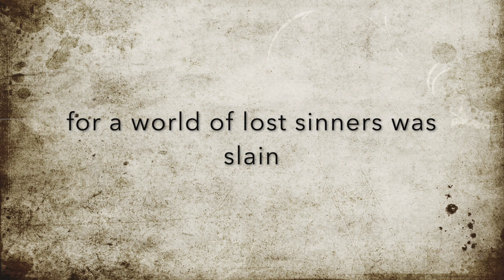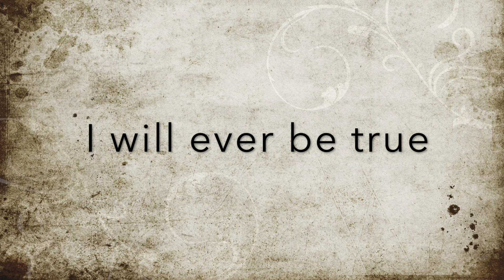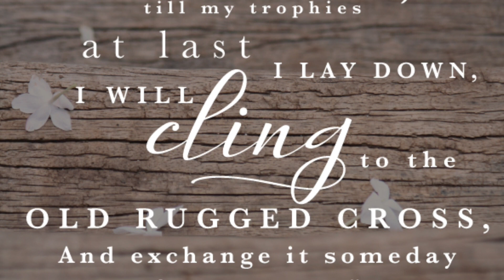Old Rugged Cross - Cover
Today as I celebrate Good Friday with billions across the globe in the midst of these turbulent times, I am reminded that the life,  sacrifice, and love of Jesus Christ is my deepest and truest hope. The one constant that spans from generation to generation. Thank you, Lord, from the depths of this sinner's heart.

Here's my attempt at a cover of one of my favorite hymns. I first sang this as a 5-year-old soprano, here's my attempt at 35 (no longer a soprano :)

These words and my love for Jesus has exponentially grown during these past three decades.